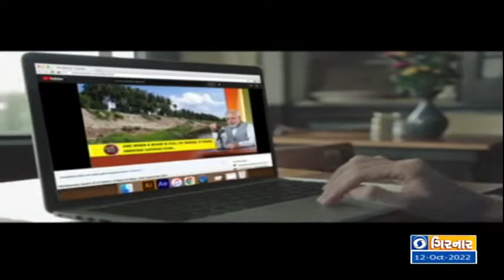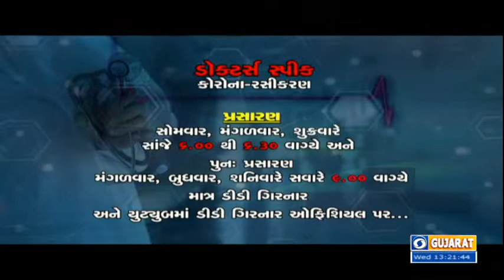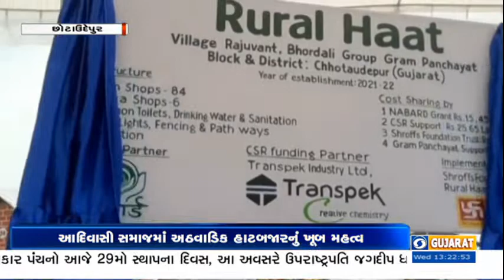ભારતીય જનતા પાર્ટી દ્વારા ગુજરાત ગૌરવ યાત્રાનો પ્રારંભ | Mid Day News | 12-10-22